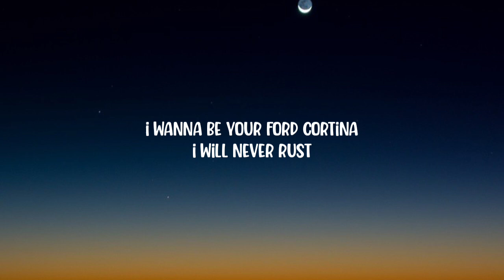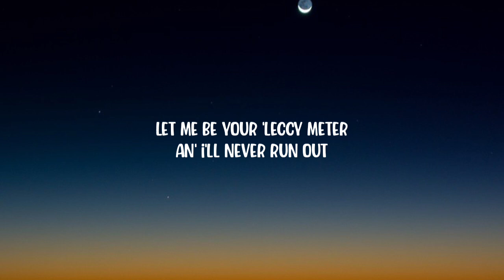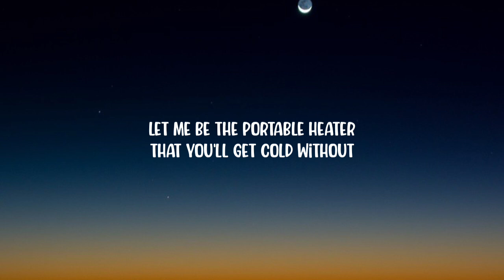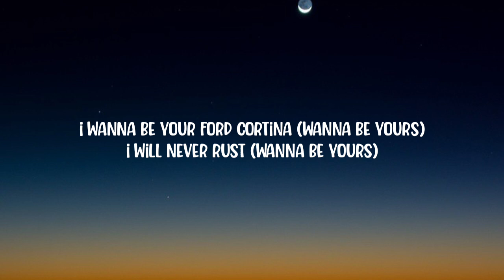Arctic Monkeys - I Wanna Be Yours (Lyrics)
Lyrics:
[Intro]

[Pre-Chorus]
Everything that downs me makes me wanna fly

[Chorus]
Said, "No more countin' dollars, we'll be, we'll be counting stars"